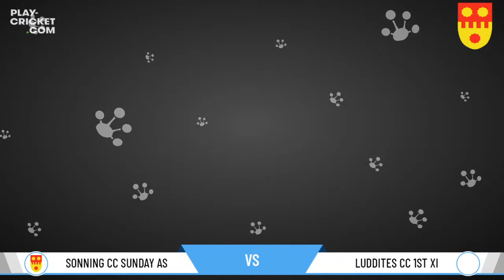ECB Friendly - Sonning CC Sunday As v Luddites CC, Bristol 1st XI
00:35:30 - Start of Game

Fireworks from Peter Compton-Burnett at the end of his innings - excellent century from him - meant we probably set the opposition 30-40 runs too much to chase.

One of the youngest Sunday teams with an average age of about 17 battled well in the field but on a very good batting track wickets were hard to come by, a few dropped catches didn't help.

Warning, one of their batsman gets hit on the head and there is a long break while we tend to wound and he gets taken to hospital, good new though he was standing and talking so we wish him a speedy return back to the crease. Everyone please though wear a helmet while batting, in the last 3 weeks we have seen 3 people hit in the head who weren't wearing helmets, they could save your life.